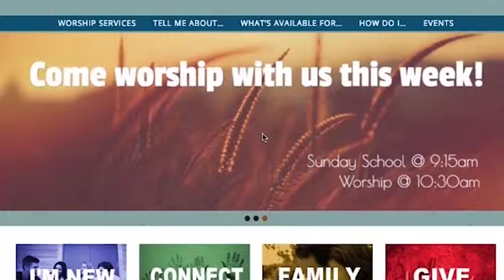June 6, 2019 - Impacting your World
Download our free app for your phone or mobile device!